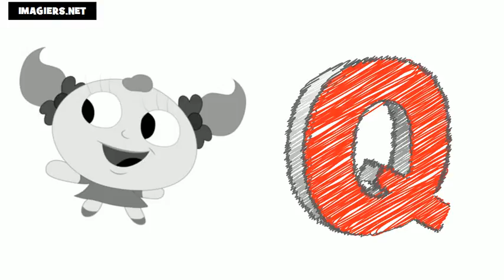學法語 # 法國字母表